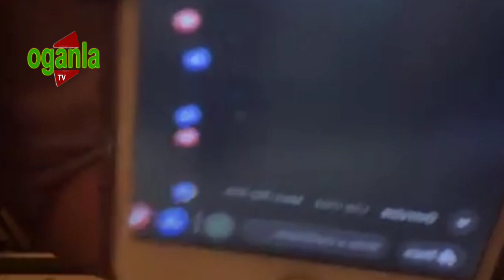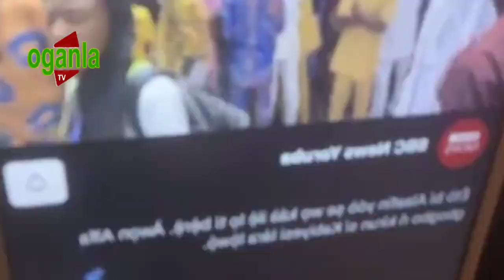WHAT HAPPENED WHEN ALAAFIN BODY ARRIVES PALACE FOR TRADITIONAL RITE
OGANLATV WHAT HAPPENED WHEN ALAAFIN BODY ARRIVES PALACE FOR TRADITIONAL RITE